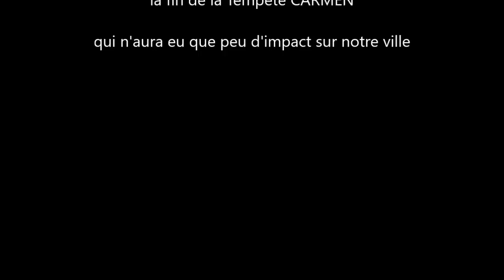Tempête Carmen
Tempête Carmen filmée de la digue du Havre
en ce 1er jour de l'année  2018